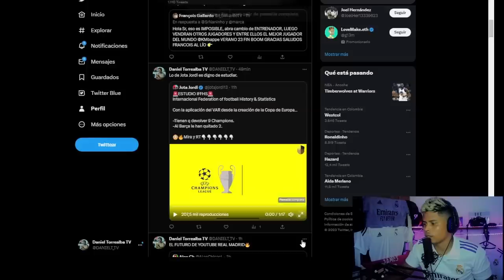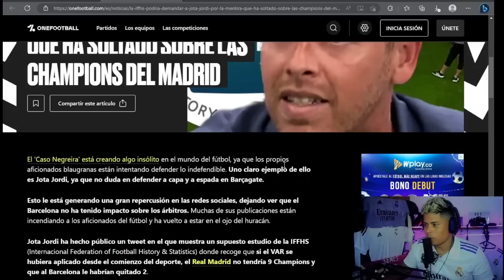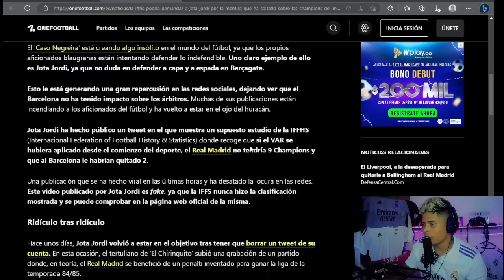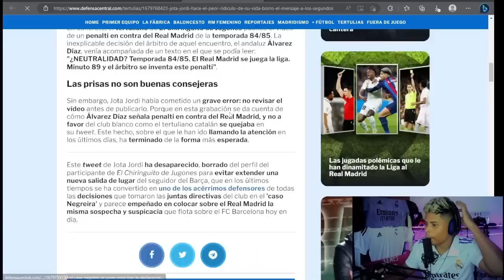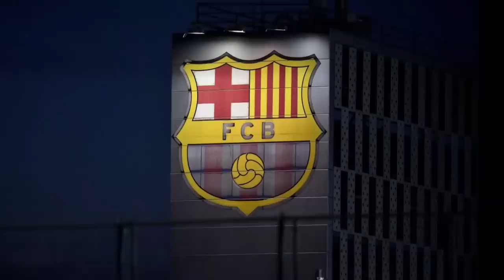JOTA JORDI DE 'EL CHIRINGUITO' PODRÍA SER DEMANDADO | CASO NEGREIRA FC BARCELONA Y REAL MADRID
JOTA JORDI ES UN PERSONAJE CURIOSO. EL TERTULIANO DE EL CHIRINGUITO HA DEJADO EN SU CUENTA DE TWITTER UN POLÉMICO VÍDEO EN EL CUÁL ASEGURABA QUE LA IFFHS HABRÍA HECHO UN ANÁLISIS DE LAS CHAMPIONS DEL REAL MADRID Y EL FC BARCELONA. TODO ESTO, EN MEDIO DE EL ESCÁNDALO NEGREIRA FC BARCELONA. SIN EMBARGO, Y COMO ASEGURA ONE FOOTBALL, EL TERTULIANO PODRÍA SER DEMANDADO POR LA IFFHS YA QUE ESTE VÍDEO ES FAKE.